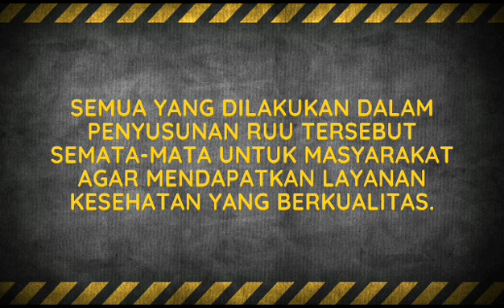RUU Kesehatan Berpihak Pada Rakyat Dan Buka Peluang Investasi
Tim Kawal RUU Kesehatan menyatakan bahwa Rancangan Undang-Undang (RUU) Kesehatan berpihak pada rakyat yang membuka peluang investasi rumah sakit dengan kualitas pelayanan internasional bisa melayani rakyat Indonesia dan memberikan pilihan pelayanan kesehatan berkualitas bagi rakyat Indonesia.

Dengan begitu, masyarajat tidak harus berobat ke Luar Negeri untuk mendapatkan pelayanan kualitas tinggi.

"Kalau RS kawasan ekonomi khusus, kita bisa cek Permenkesnya. Tujuan dari RS ini menambah layanan dan pangsa pasarnya orang yang biasa berobat ke LN. Bahkan diharapkan orang luar negeri akan berobat kesini juga, dan bisa meningkatkan income Indonesia. Persaingan sehat bisa terjadi. Dokter lokal bisa bekerja di RS KEK juga. Faskes lokal akan bersaing secara sehat dengan inovasi layanan dan standar gaji yang meningkat untukk dokter lokal," demikian keterangan Tim Kawal RUU Kesehatan
KPK-RI